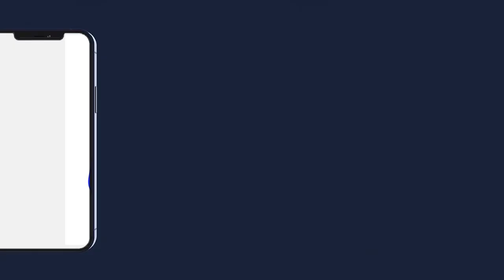WOLAFAL S.BASSIROU MBACKE KHADIM AWA BA JOURNÉE CULTURELLE S MOUHAMADOU LAMINE BARA 2022 AU CICES